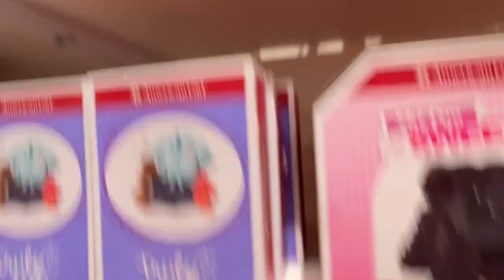AMERICAN GIRL DOLL STORE SHOP DAY GIRLS PLAYTIME DOLLBABY FUN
SHOP WITH AZARIAH AND LOTTI AT AMERICAN GIRL DOLL STORE,  WE ARE NOT PROFESSIONALS WE ARE REAL KIDS JUST HAVING FUN.

Every girl can find a BFF from American Girl! Our collection of 18-inch dolls includes historical characters like Molly, Melody, Julie, and Courtney. The 2022 Girl of the Year, Corinne Tan, features adventures from today. Plus, we offer the chance to choose with Truly Me dolls or even to create your own doll. And for younger girls, there are the imaginative worlds of the WellieWishers and Bitty Baby!